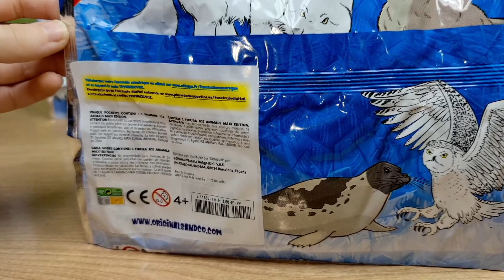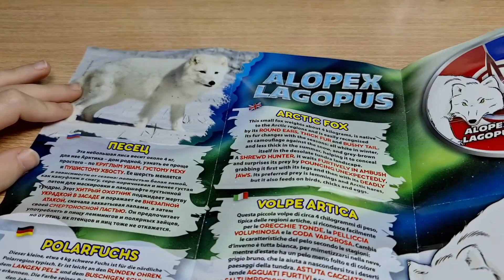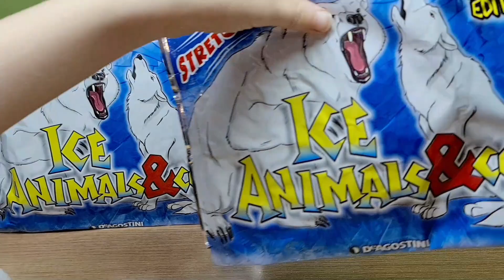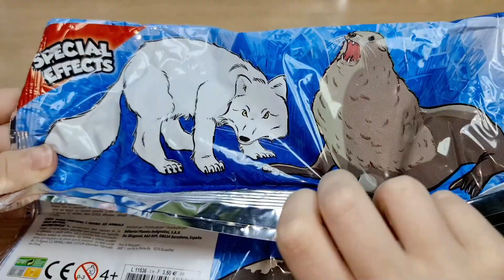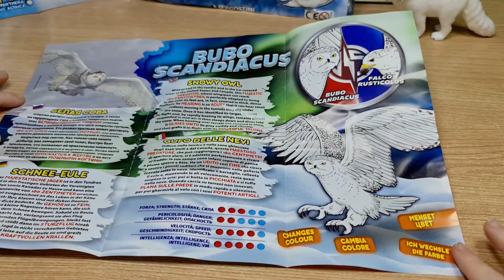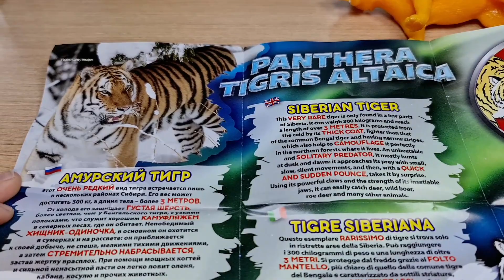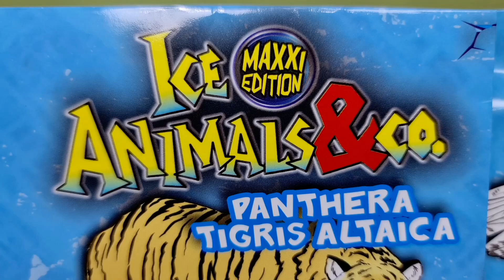ICE Animals & Co. Planeta de Agostini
Peligrosos, veloces, monstruosamente grandes y voraces... Así son los feroces Ice Animals & CO. Atrévete a descubrir sus mayores secretos: sus características más alucinantes y sus armas más terribles. ¿Cuál es el más rápido? ¿Cuál es el más temible? ¿Y el más grande? Averígualo en esta colección llena de curiosidades.
Los Ice Animals más feroces de la historia te esperan.
¿Estás preparado para la aventura?

Aquí juguetes: videos creados para niños.

AQUÍ JUGUETES CANAL DE JUGUETES Y DIVERSIÓN